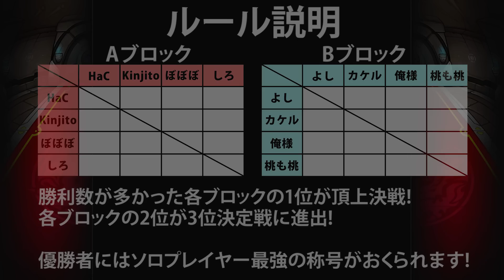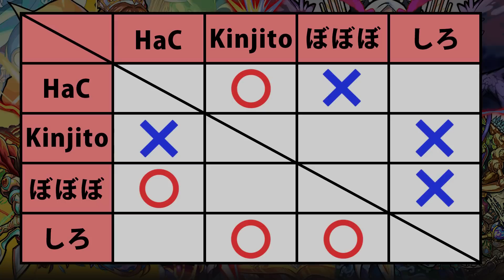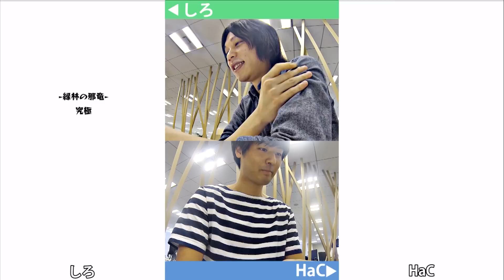【GameWith杯】しろも出場！モンストソロプレイヤー決定戦！予選Aブロック【モンスト】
◆動画内容
7月30日（土）開催のモンストソロプレイヤー決定戦「GameWith杯」Aブロックの動画です。
※12：39の対戦者名が逆になっていました。正しくは、左「ぼぼぼ」右「HaC」です。

◆【募集中！】ナウシカとしろにやって欲しい企画！